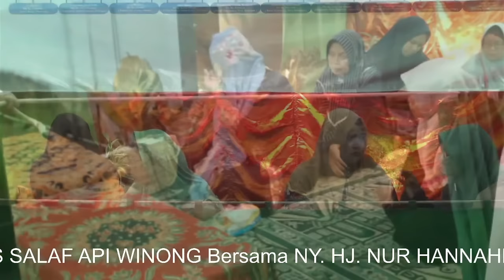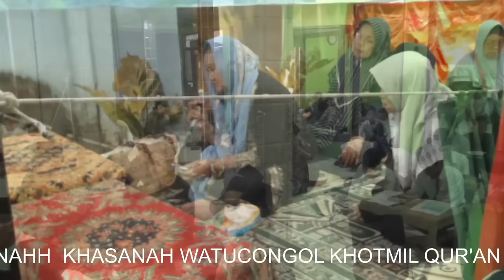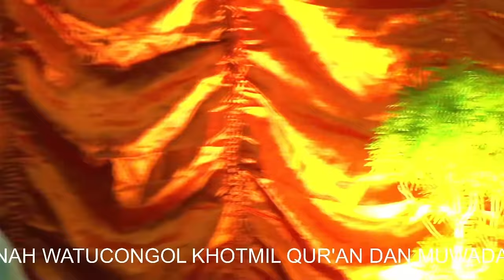Pengalaman Bertemu Nabi Khidir || Ny. Hj. Nur Hannah Khasanah